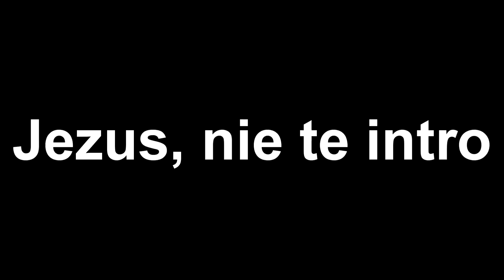ZŁOTE DNI KAPITANA GRAWITACJI - Kącik Historyczny #2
Kącik Historyczny - Reaktywowana seria, której gospodarzem będzie @Kuba Mikołajczak

Wykorzystano materiały należące do Eurosport, TVP Sport, oraz obrazki zamieszczone w Google Grafika. Autor filmu nie rości sobie praw do użytych materiałów.